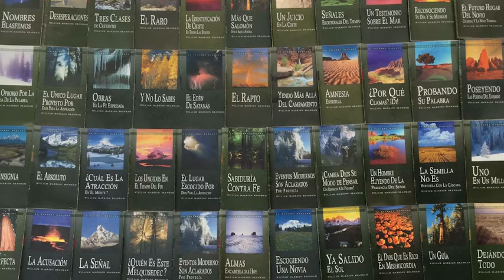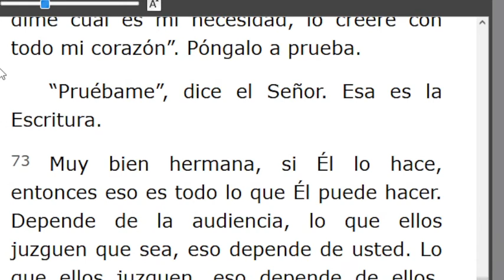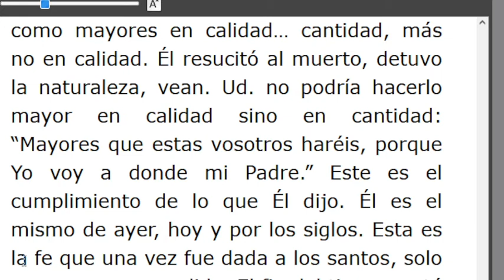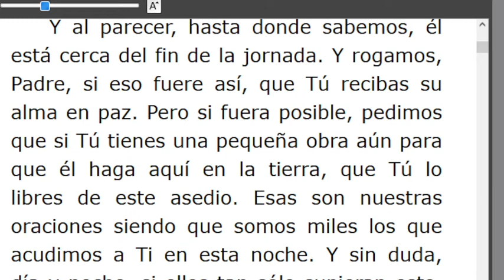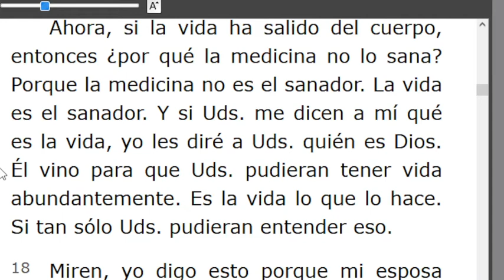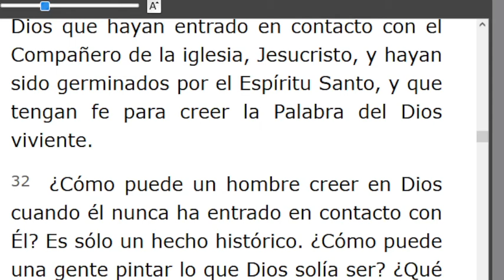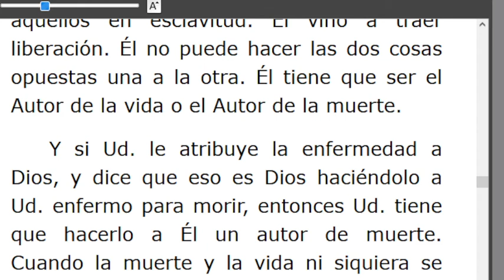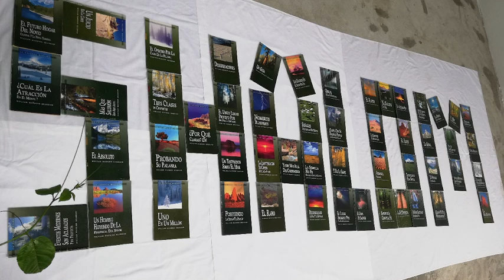LECTURA DE LOS MENSAJES DEL PROFETA !!ELIAS!! WILLIAN MARRION BRANHAM DESDE EL AÑO 1947 Hasta1965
J e r e m i a s   50:
28. VOZ DE LOS QUE HUYEN  y ESCAPAN DE LA TIERRA  DE BABILONIA, PARA DAR EN SION LAS NUEVAS DE LA  RETRIBUCIÓN DE JEHOVÁ NUESTRO DIOS, DE LA VENGANZA DE SU TEMPLO.

=== INICIA: LA FE QUE UNA VEZ FUE DADA A LOS SANTOS - 57-0610...Párrafo: 57...TERMINA Párrafo: 98.
=== INICIA: LA VIDA ES EL SANADOR - 57-0611. TERMINA Párrafo: 49...